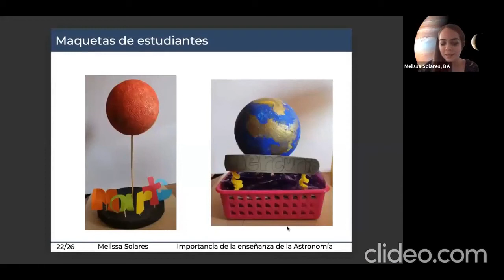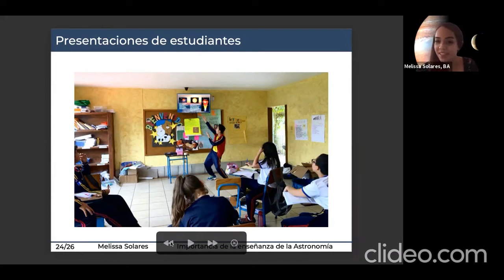Melissa Solares habla de la importancia de educar en Astronomia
Entrevistamos a Melissa Solares quien habla de la importancia de educar en Astronomia, sus logros y reflexiones.